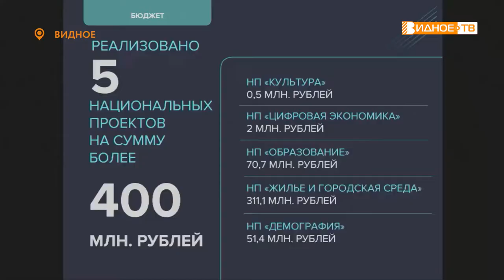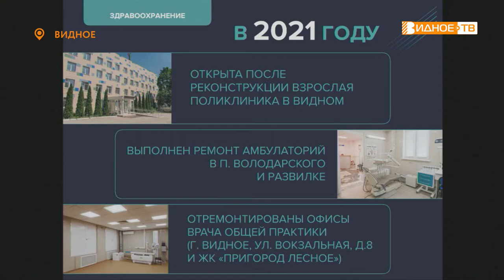ОТЧЁТ ГЛАВЫ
Глава Ленинского городского округа Алексей Спасский выступил с отчетом по итогам социально-экономического развития муниципалитета в 2021 году и задачам на 2022 год перед жителями муниципалитета.